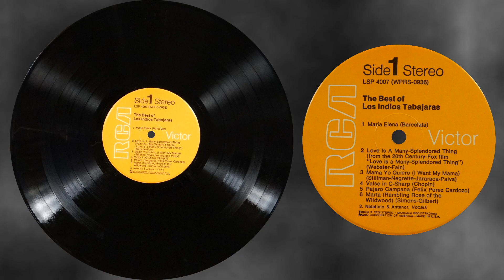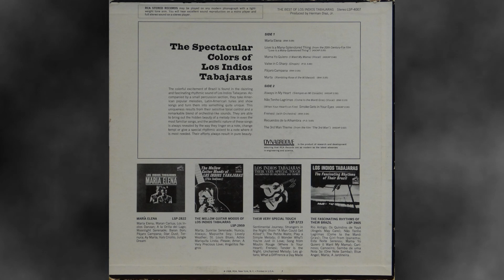Los Indios Tabajaras - The Best Of - 1968 Vinyl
Hello and thanks for clicking in.

Spinning on the record player right now is "The Best Of" album by Los Indios Tabajaras released in 1968.

Track list is shown below, and you can click on the time stamps to go to a specific track.

Side 1
1  Maria Elena  0:12
2  Love is a Many-Splendored Thing  3:25
3  Mama Yo Quiero (I Want My Mama)  5:50
4  Valse in C-Sharp (Chopin)  8:39
5  Pájaro Campana  12:18
6  Marta (Rambling Rose of the Wildwood)  14:55
Side 2
1  Always in My Heart  18:02
2  Não Tenho Lagrimas (Come To The Mardi Gras)  20:40
3  (When Your Heart's on Fire) Smoke Gets in Your Eyes  23:00
4  Frenesi  25:38
5  Recuerdos de la Alhambra  27:46
6  The 3rd Man Theme  32:59

I bought this record from our local thrift store. The album sounded great, and you are hearing the record as I recorded it with just a few clicks or pops that I removed. As usual, I gave the record a bath in my Ultrasonic Cleaner** that I modified for record cleaning and used software to remove annoying clicks & pops that remained.

Hardware & Software I use is listed at the end of this description, I get nothing from them, just letting you know what I use.

Thanks, and hope you enjoy this record from the past and maybe relive some memories.

Steve

Nothing fancy about the Hardware I use:
GLi Pro BD-1600 Turntable w/ Audio Technica cartridge

Software I use:
DAK Industries ) Audio Workshop - Sometimes I use this to remove clicks & pops automatically if there are too many to remove manually. I also use this for track splitting & track labeling.
AVS4YOU ) Audio Editor - I use this to transfer the vinyl to a digital format, fade-in / fade-out, and to remove clicks and pops that Audio Workshop does not fix. I find this software is quicker than Audio Workshop for cleaning up the sound just a bit more.